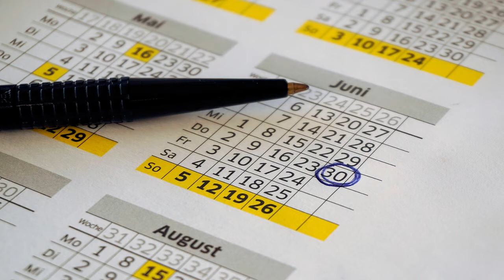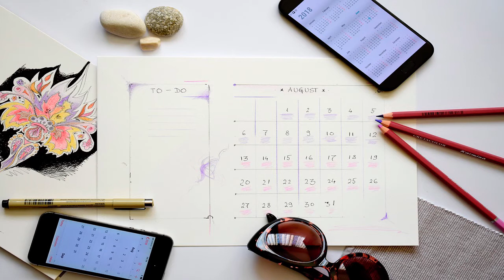CUASIA 🤩 🌱 Para que Sirve, Como se Prepara, Beneficios, Como tomarla Para el Hígado, Anemia y Mas 😻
Te diré que es la cuasia, todas las cosas para las que sirve, sus propiedades, beneficios, como se toma, efectos secundarios y donde lo puedes conseguir.

Es analgésico, desinflamante, relajante, depurativo y mas.

Previene la anemia, gracias a evita la disminución de hemoglobina el los glóbulos rojos.
Mejora el mal funcionamiento del páncreas.
Desinflama el tracto digestivo.
Favorece la digestión lenta y difícil.
Detiene la diarrea.
Disentería.
Dispepsia.
Dolor de estómago.
Aminoras los episodios de flatulencias.
Auxiliar para eliminar los parásitos intestinales.
Te ayuda a quitar piojos y liendres.
Suprime la acidez estomacal.
Aminora el reflujo.
Elimina el estrés.
Ayuda a conciliar el sueño.
Favorece el funcionamiento de la vesícula biliar
Insuficiencia renal.
Elimina el hígado graso.
Bajos niveles de energía.